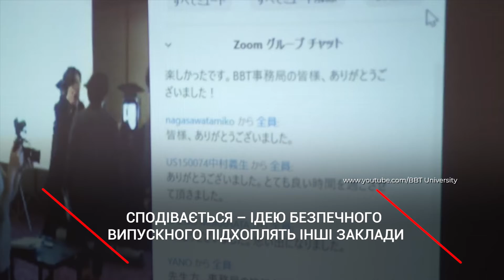У Токіо на випускний замість студентів прийшли роботи: отримали дипломи та обійняли декана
Зворушливе свято - на відстані та роботи-медбрати. Через пандемію коронавірусу - у Токіо на випускний замість студентів прийшли роботи: отримали дипломи, обійняли декана, а в італійській лікарні такі роботи ще й допомагають медикам.